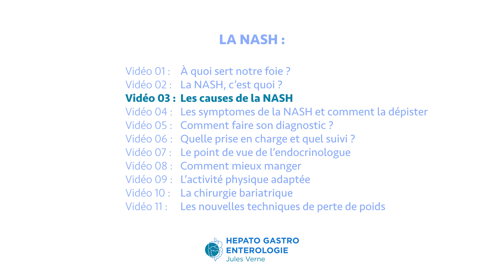NASH Episode 03 - Les causes de la NASH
Quelle sont les causes de la NASH ?

J'y parle épidémie de diabète / obésité / malbouffe et autres causes plus rares.

Bonne vidéo !
Je suis Pauline Guillouche, hépato gastro-entérologue depuis 10 ans et créatrice de contenus dans ma spécialité.
Et en cas de symptômes, n’oublie jamais de consulter. Mes vidéos ne remplaceront jamais une visite chez le Doc’